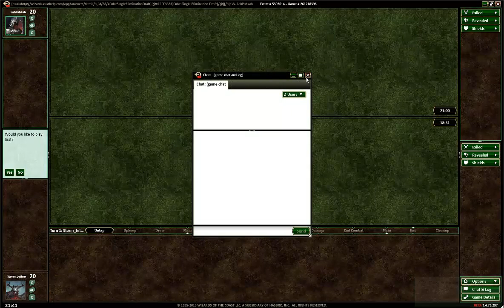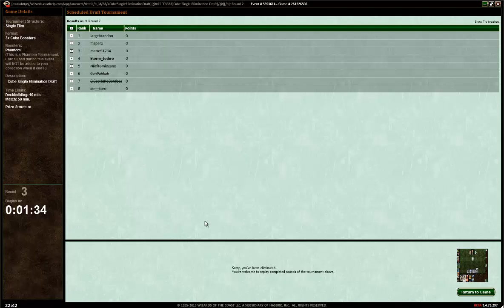Job Meertens - Cube Draft with Frank Karsten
Job Meertens and Hall of Famer Frank Karsten did two Cube drafts. Do you want to know what happened? Check out this video.